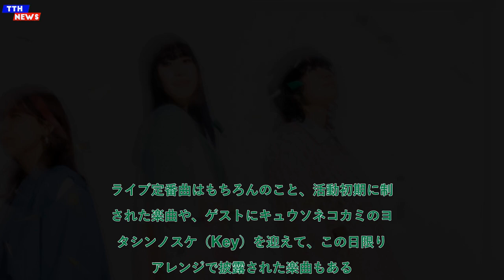TTH- カネヨリマサル、ミニアルバム『昨日を生きない私達へ』を2025年1月29日リリース